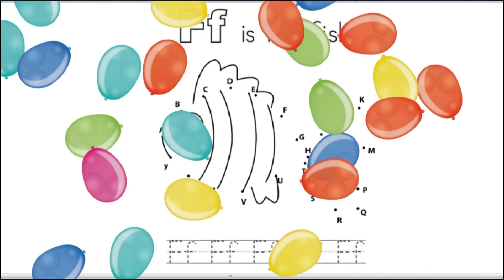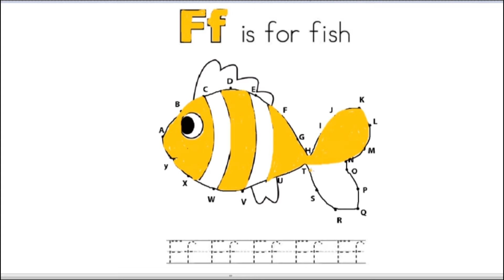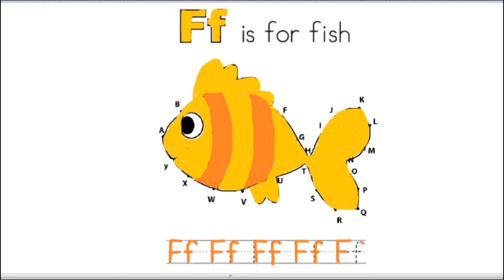Connect The Dots| Puzzle Game Dot To Dot | Fun Activities For Kids | F For Fish